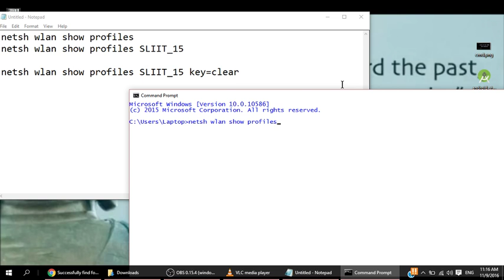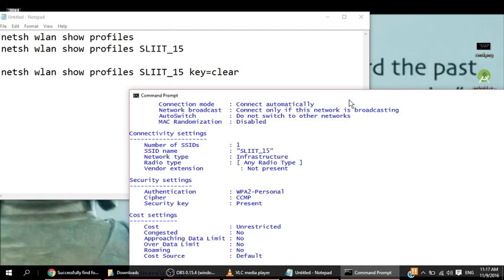how to find wifi password from cmd command -Tamil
1.netsh wlan show profiles
2.netsh wlan show profiles (wifiname)

3.netsh wlan show profiles (wifiname) key=clear